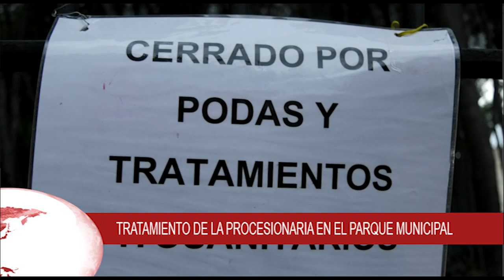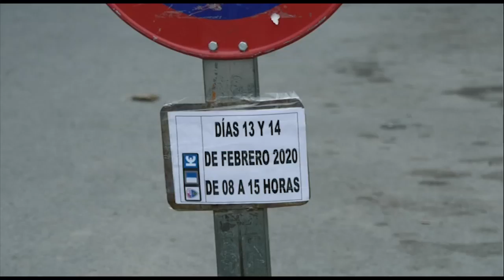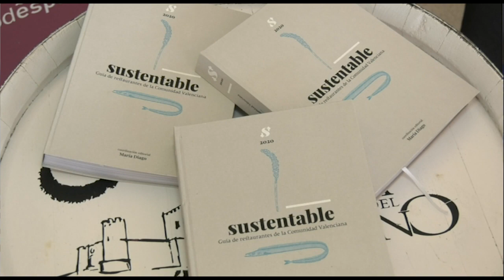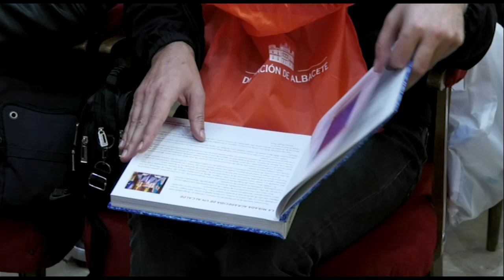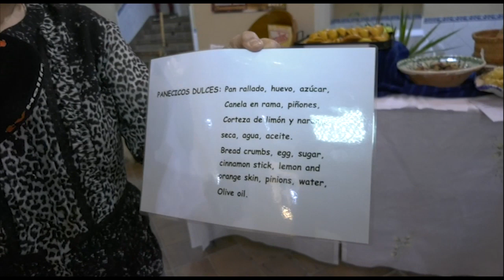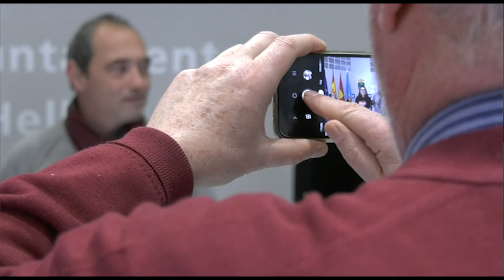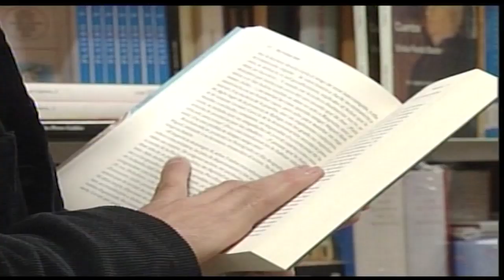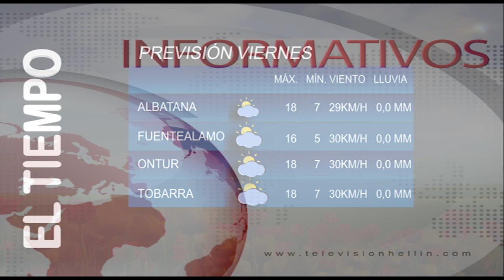Informativo 13 de FEBRERO de 2020